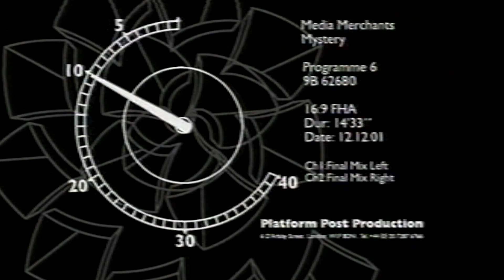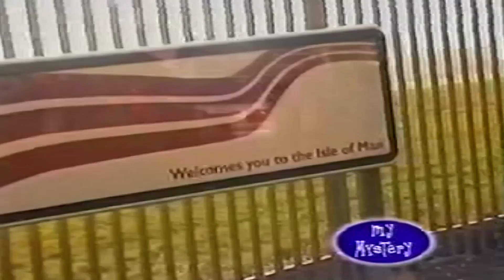It's a Mystery (Mystery): S05E06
TX: Thursday 25th April 2002
From Mother Shipton’s cave in Yorkshire, Shiarra and Steve explore a strange damp patch and a petrified waterfall. Sarah Ha’penny shares the story of her grandfather’s disappearing watch. And how did one man save the water supply of an entire village?
It’s a Mystery (Mystery) is a Media Merchants production for CITV (Children’s ITV) based at The
Maidstone Studios, formerly known as TVS Television Centre.

Some names and locations have been changed

Presenters: Steve Wilson, Shiarra Juthan
Standby Props: Pat Duncan Burgess
Prop Buyer: Geoff Burford
Costume Supervisors:  Nancy Thompson, Kim Davies
Make-up Supervisors: Sarah Alexander, Angela Phair
Graphics: Alex Edwards, Simon Hooley
Original Music: Damian Evans
Electricians: Pat Brennan, Dick Crane
Assistant Cameraman: Sean Appleby
Sound Recordists: Simon Ingarfield, Rodney Carr, Marcus Elsegood
Lighting Cameramen: Keith Hunter, Trevor Salmon
Script Supervisor: Carolyn Davey
Dubbing: Paul Guiver
Editors: Simon Cruse, Jim Lownie
Researchers: Zoe Symonds, Jo Clark, Tom Edmunds
Design: Kate Pattullo, John Alston
Programme Associate: Nic Ayling
Associate Producer: Laura Hayes
Executive Producer: Tim Edmunds
Director: Simon Pearce
Producer: Driana Jones

© The Media Merchants TV Co Ltd 2001
The Media Merchants Production
Meridian Presentation for ITV